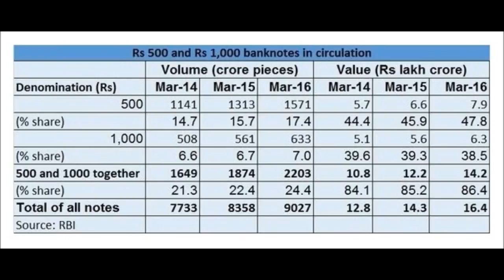Demonetization Abhishek Yadav